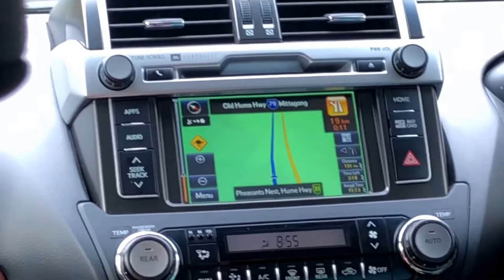Jervis Bay, Warwick Tavern and Palace Chinese Restaurant 2018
Perfect family summer vacation